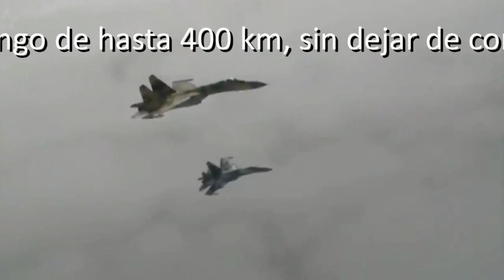Argentina: Sukhoi Su 35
Sukhoi Su-35S Flanker
OJALA SEA VERDAD
El núcleo del armamento Su-35 es un nuevo sistema de control de radar con una red de antenas por etapas (Irbis-E). Cuenta con capacidades únicas en cuanto a la gama de detección de objetivos. En el diseño, este es un radar multi-función X-banda de frecuencias con una matriz de antenas en fase pasiva (PAA) montado en una unidad de accionamiento hidráulico de dos etapas (en acimut y balanceo). Las exploraciones de dispositivos de antena por un haz controlado electrónicamente en azimut y ángulo de elevación en los sectores de tamaño no inferior a 60 °. La unidad de accionamiento electro-hidráulico de dos etapas, además, convierte la antena por el mecánico significa a 60 ° en acimut y 120 ° en rollo. Por lo tanto, en el uso de la electrónica de control y a su vez mecánica adicional, de la antena, el ángulo máximo de deflexión de la viga crece a 120 °.
Sistema de control de radar Irbis-E detecta y rastrea hasta 30 blancos aéreos, manteniendo la continuidad de la observación espacial y la participación de hasta 8 objetivos. El sistema detecta, elige y realiza un seguimiento de hasta 4 objetivos terrestres en varios modos de cartografía con la varia resolución en un rango de hasta 400 km, sin dejar de controlar el espacio aéreo.
Irbis-E radar detecta blancos aéreos con una sección transversal total de 3 m2 en una cabeza-en camino a una distancia de hasta 400 km.
Siendo una mejora en los radares con un PAA, Irbis tiene mucho mejores capacidades: ampliado (por más de dos veces) de funcionamiento banda de frecuencias, aumentado de 70о a 120о detección del objetivo y de la zona de seguimiento en acimut, sustancialmente (por 2-2,5 veces) mayor alcance efectivo, la mejora de la capacidad anti-interferencia, etc En este aspecto, Irbis es comparable a los mejores homólogos extranjeros, superando a la mayoría de los radares fabricados en Europa y EE.UU. con PAA pasiva y activa.
El Instituto de Investigación ha desarrollado Irbis desde 2004. Tras esto, los prototipos de ingeniería del sistema han superado las pruebas de banco requeridos. El primero de ellos se ha instalado en el laboratorio volante Su-30MK2 y está en fase de pruebas de vuelo. El primer vuelo del laboratorio volando con Irbis bordo se produjo a principios de 2007 a Gromov Flight Test Instituto. Durante el vuelo, el laboratorio ha demostrado el rendimiento superior del nuevo radar en el modo operativo aire-superficie.
Entre los nuevos sistemas de a bordo del Su-35 es de navegación moderna y equipos de comunicación por radio, sistemas de mantenimiento de la operación combatientes en una formación y una serie de contra medidas electrónicas altamente eficiente. El paquete de componentes de este último y su complementación con dispositivos de interferencia específicos se puede determinar por el cliente.
Armamento
Además de las armas a bordo de los modernos Su-30MK, está previsto armarlos con nuevos tipos de misiles guiados aire-tierra, incluyendo los tipos de largo alcance aire-aire. La carga máxima artillería del Su-35 es de 8.000 kg. con 12 estaciones de armas.
Tiene más capacidad para transportar armas pesadas y combustible, en tanques internos y externos, que el anterior diseño del caza pesado de largo alcance Su-30; mayor alcance en combate, misiones de patrulla y merodeo, con una sonda de reabastecimiento aéreo de combustible, tipo canasta y manguera flexible, en forma similar al caza naval Su-33; está construido con un nuevo diseño de perfil más aerodinámico, posee tecnología de baja observabilidad al radar, baja marca térmica y equipo electrónico de saturación de Radar; algunas partes de sus alas tienen componentes de fibra de carbono y recubrimiento absorbente de señales de Radar, para volar en forma furtiva en operaciones de penetración profunda sobre territorio enemigo.
Musica de Kevin Mac Leod tema Uno Solo -  Free music
BustaFilms1